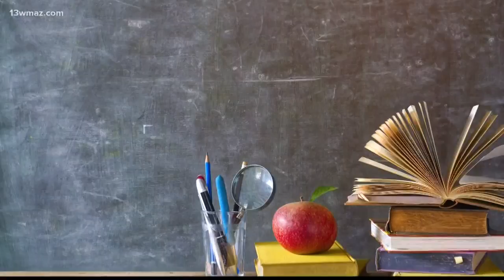Mercer University, Bibb County Schools launch STEM-teacher program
Mercer University and Bibb County Schools say they're launching a partnership to get more qualified STEM teachers into local classrooms. Thursday, they announced their plan to recruit five candidates per year for their new STEM Master of Arts in Teaching program.

13WMAZ News is the #1 station for news and weather in the Central Georgia area, serving people in Dublin, Macon, Milledgeville and Warner Robins.